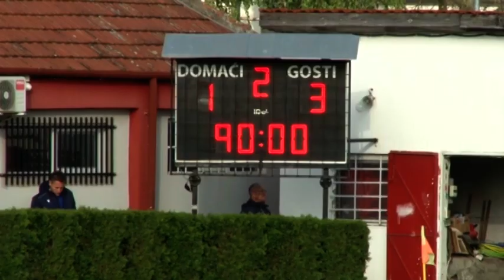IMT bolji rival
Fudbaleri Radničkog su na svom terenu u Sremskoj mitrovici pretrpeli poraz.